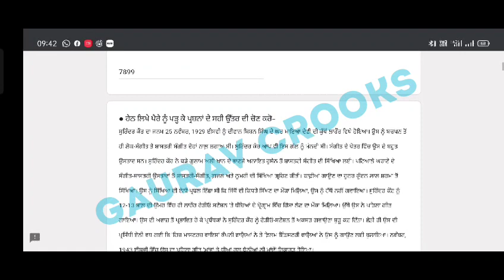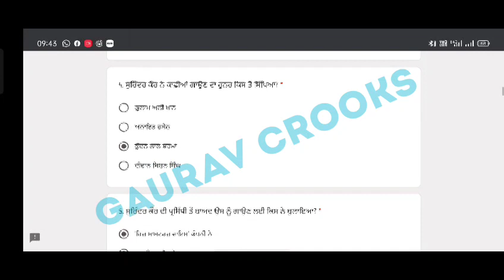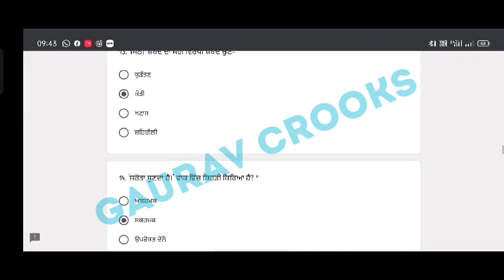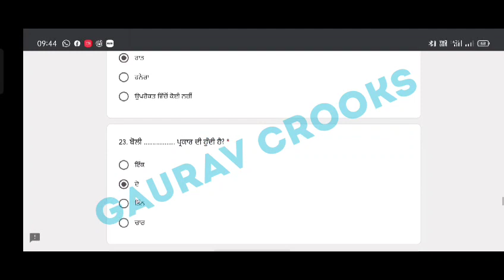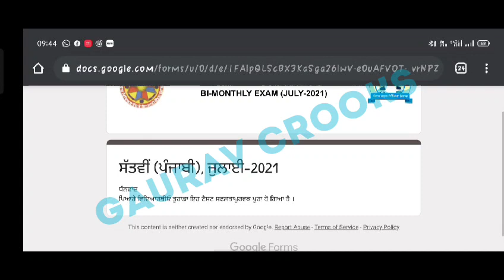PSEB Punjabi class 7 july test PAS 5 july 2021 | Paper with solution | GAURAV CROOKS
More Features :
1) Saari important books milengi solved video solutions ke saath
2) Previous year papers, Important PDFs, Question Bank
3) Crash Course, Mock Tests, Quiz
4) India's biggest student's community
& much more

3 Crore se zyada bachho ka bharosa

5 july pseb july test solution